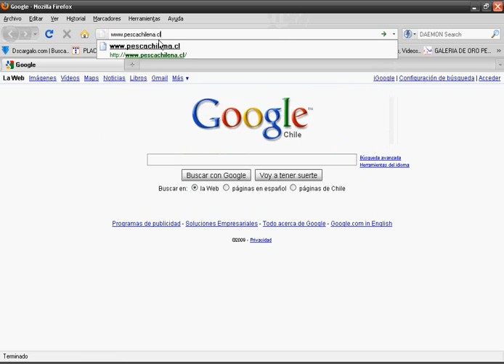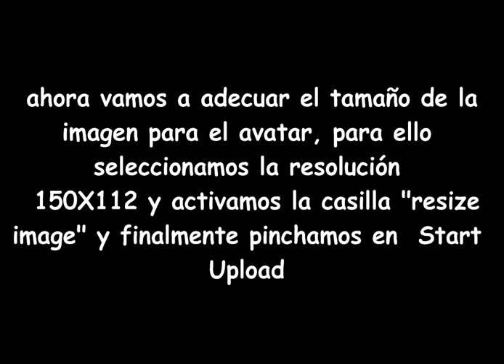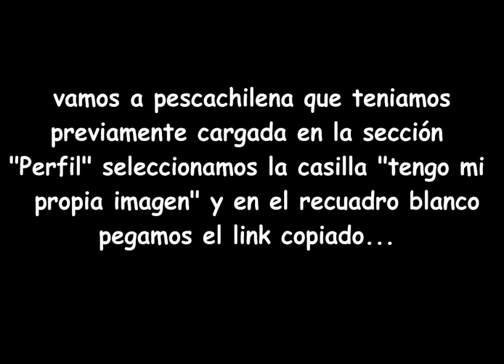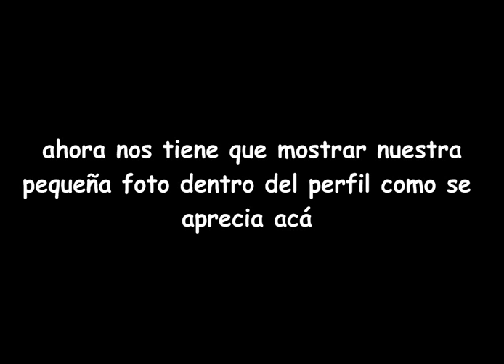Como subir un Avatar a Pescachilena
Video tutorial creado por Kreator`s Trout para Pescachilena en el cual se muestra una forma sencilla de subir una imagen de perfil.